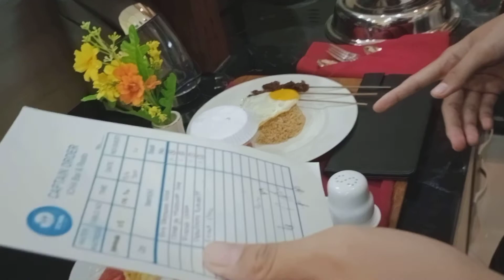Room service by Phone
hii good people's
I am Dinda Brilian Nur Anya Nabilah, from vocational high school 1 Dlanggu, Mojokerto, East Java. In this video I will showing a part of restaurant service, that is "Room service by Phone".

Room Service by Phone is the F&B Service section that provides in-room food and beverage service, which is ordered by telephone.

I hope this video can be useful for all of you who have watched it.
See you